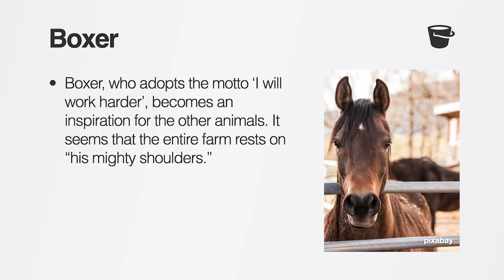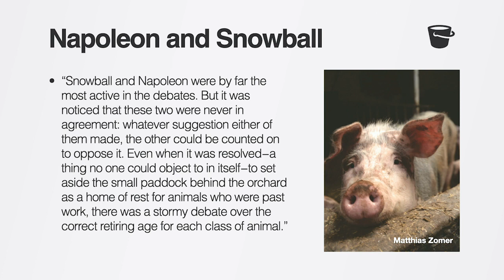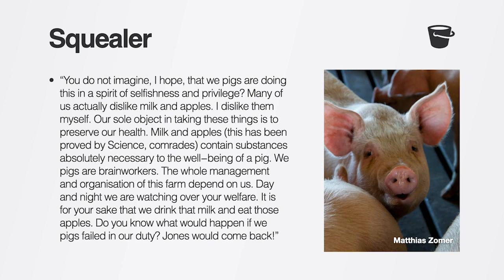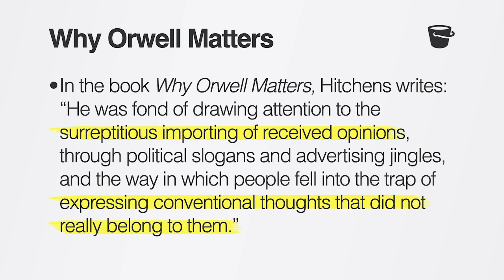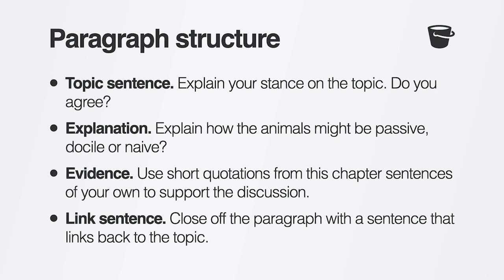Animal Farm Chapter 3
Here's a video I made for my Year 9 class about Chapter 3 of Animal Farm .For more on Chapter 3